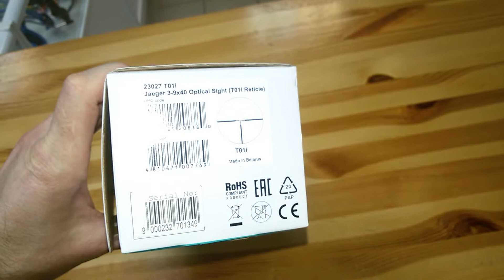Прицел Юкон Егерь Yukon Jaeger 3-9x40